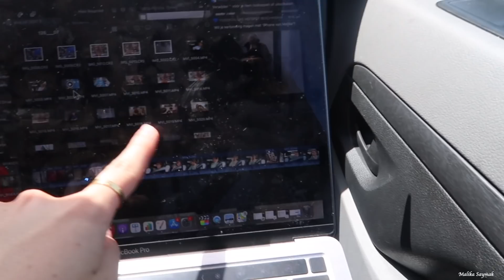WEEK ZONDER MUSTAFA & EID CADEAUTJES KINDEREN || VLOG # MALIKA SAYMAK